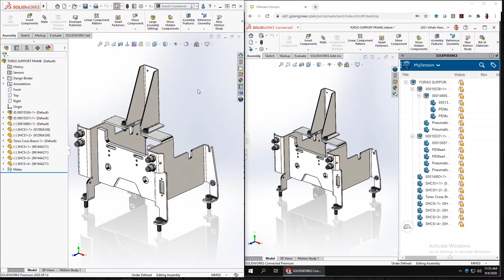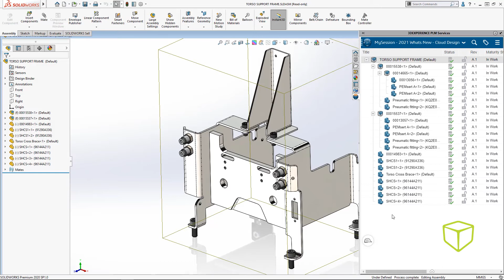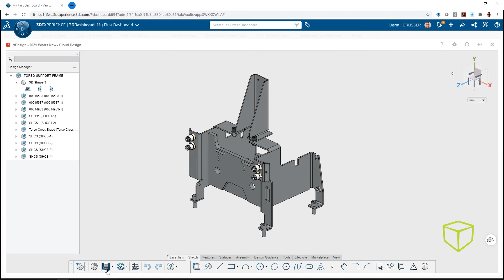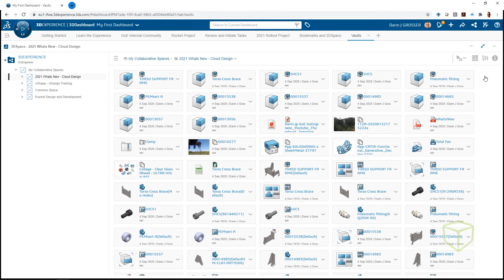3DEXPERIENCE Tutorial - Getting your Data to the Platform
The 3DEXPERIENCE Platform is a powerful Communication and Collaboration hub with many methods of absorbing your content and making it more useful to others on your team.

Darin @ GoEngineer covers the methods available to load your CAD files, Office documents, Images. and just about anything other media to your 3D Collaborative Space so you can leverage it in dozens of different ways!

This quick video will show you how to Save new and Bulk load existing files from several sources.  It's a handful of tips you'll be glad to be aware of.